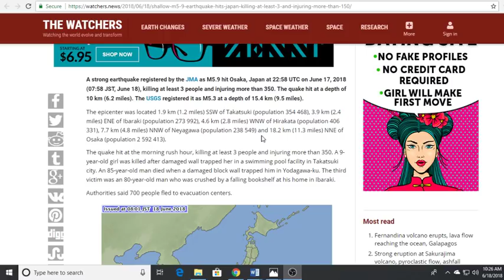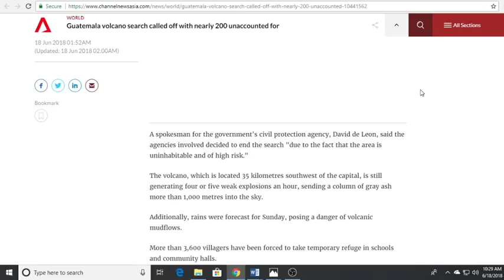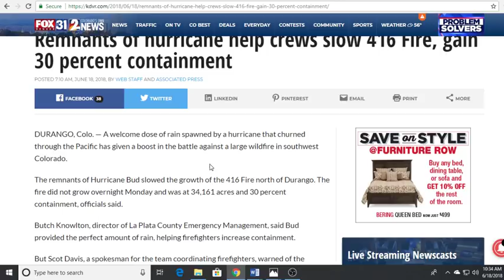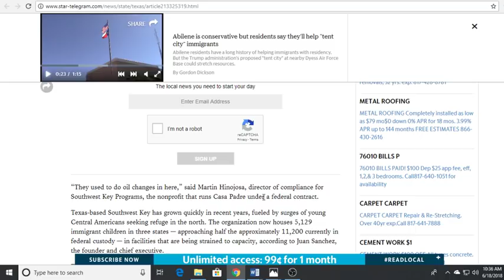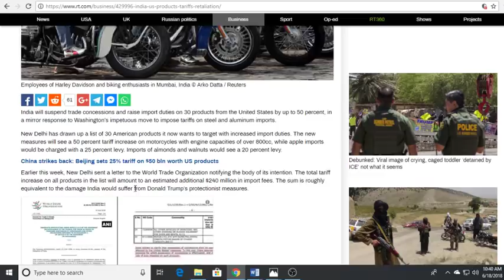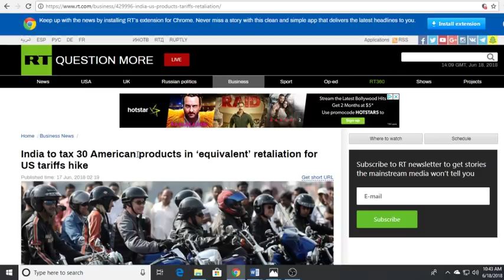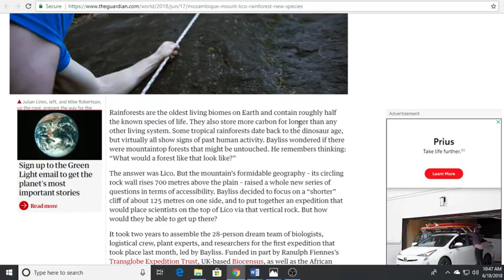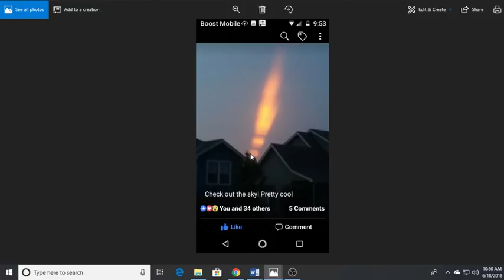*5.9 EQ Hits Japan*Floods*Fireballs*Record Heat*Crop Circle Indicating Pole Shift*Energy Wave*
If You Enjoy The Channel And Want To Help Get The Message Out-